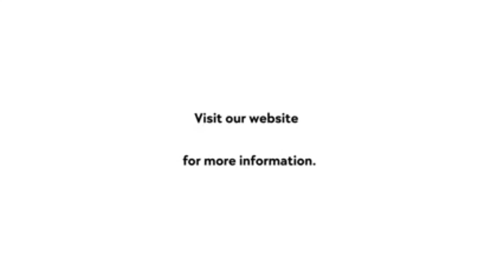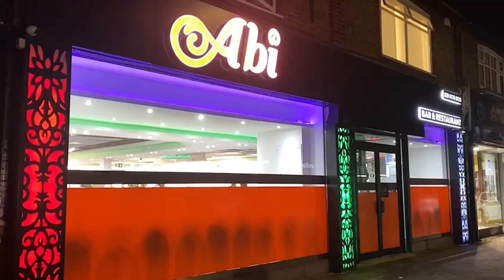பிரிட்டன் பொதுத் தேர்தலை எதிர் நோக்குகிறது! 29-11-2022 | Emthamizh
பிரித்தானிய செய்திகள்
சீமாம்பிள்ளை யோகரட்ணம்